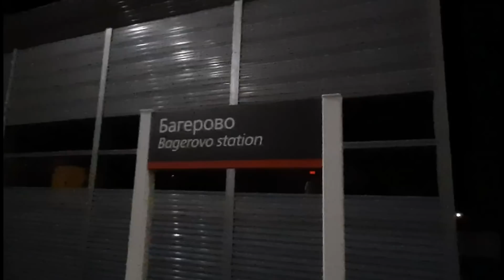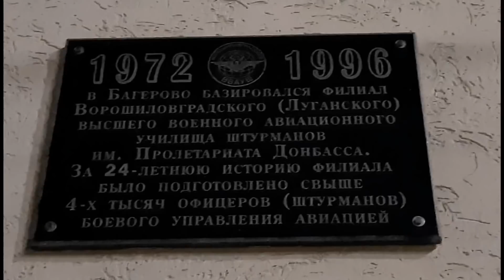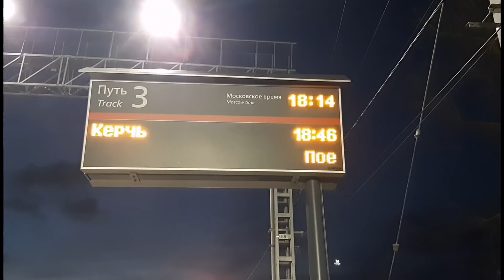Крымский мост(январь 2020)На Ж/Д подходах ст.Багерово много техники.Станция ИЗНУТРИ в подробностях.